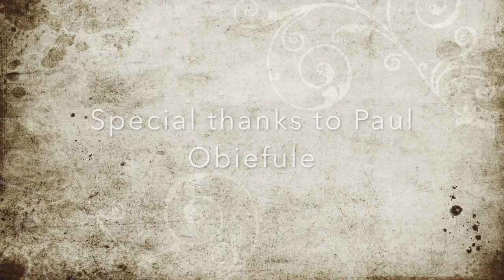Biodun of I-Reports/KuliKuli Football meet Paul Obiefule ...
We met with Paul Obiefule in his beautiful home in Viborg, Denmark in this beautiful video. Enjoy the interview with one of the most finest talent from Nigeria. We have a lot in stock for you.